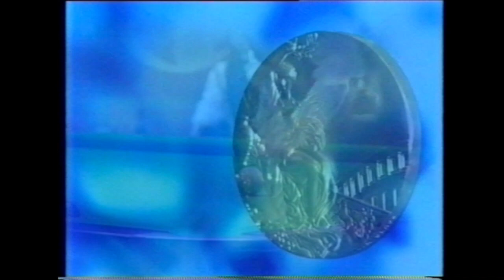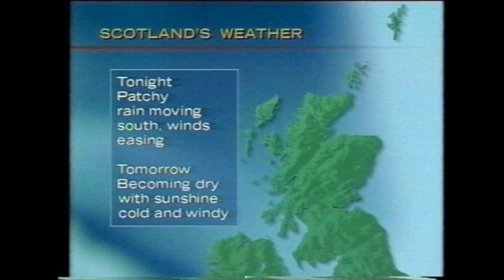bbc 1 scotland junctions 8 oct 96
late shift